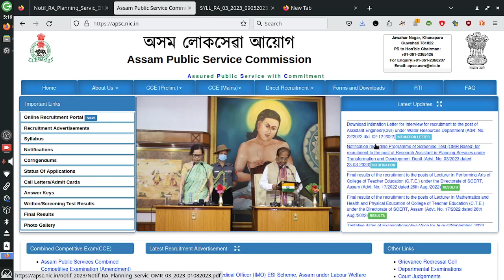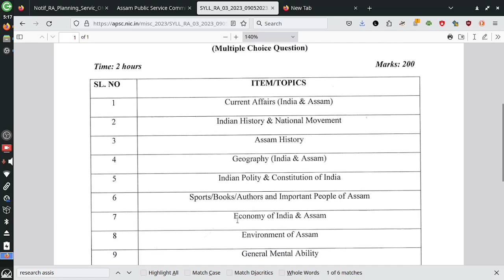APSC RESEARCH ASSISTANT Exam 2023 under Transformation & Development Department || Syllabus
Notification regarding Programme of Screening Test (OMR Based) for recruitment to the post of Research Assistant in Planning Services under Transformation and Development Deptt (Advt. No. 03/2023 dated 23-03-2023)